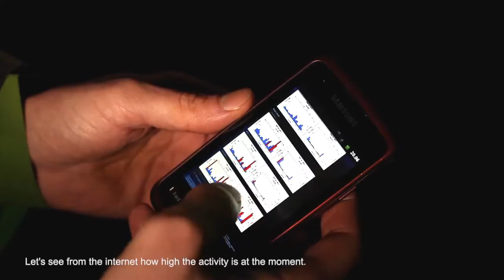Northern Lights Forecast - Aurora Service (North America)